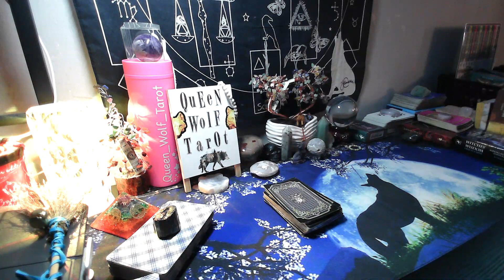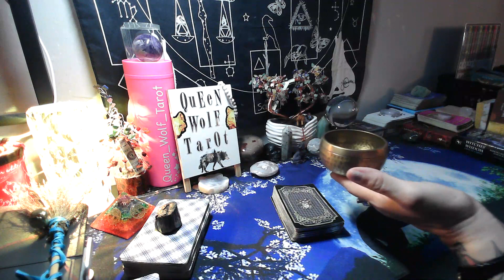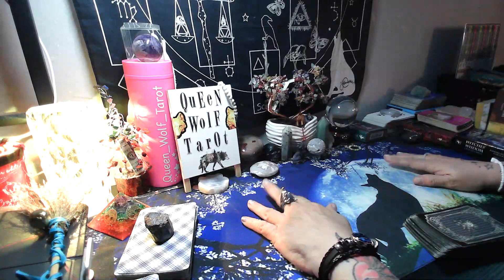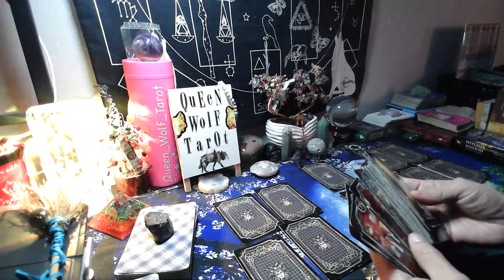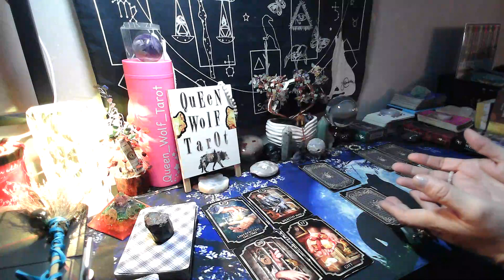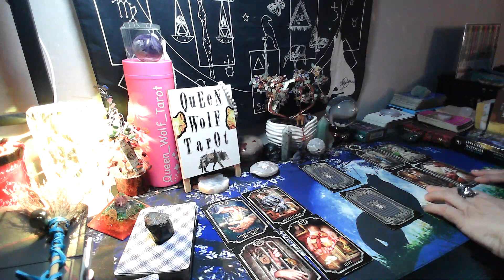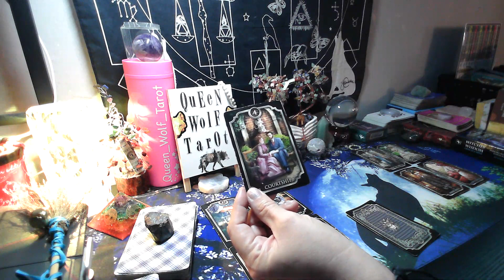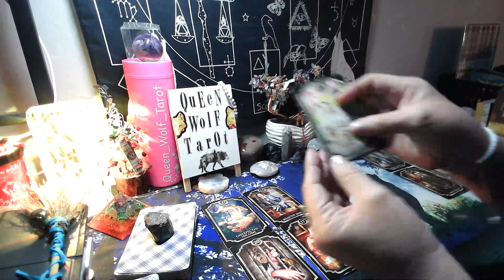"IT WILL END UP IN MARRIAGE"!! PERSON ON YOUR MIND GENERAL TAROT READING.